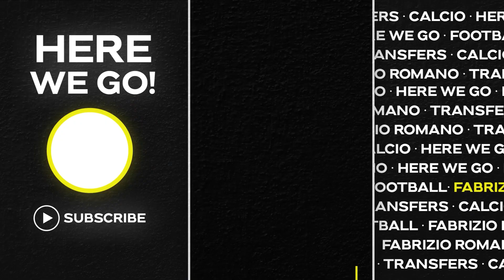👀 MBAPPÉ WORDS ON “REAL MADRID CONTRACT SIGNED”: BEHIND HIS INTERVIEW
📰 Kylian Mbappé, in eyes of many but specially one, Real Madrid.
The PSG player spoke about his present, future and what’s going on between the player and Real Madrid.